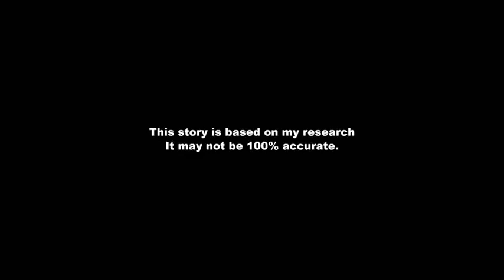Ratan Tata Biography In Hindi Life Story XO Motivation